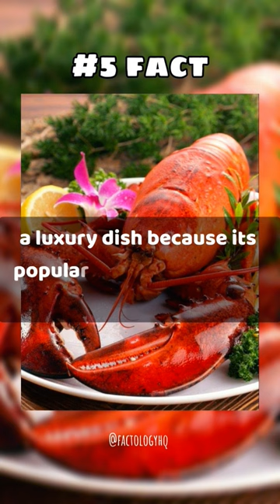5 Interesting Facts About LOBSTERS!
Get ready to be shell-shocked by these 5 fun and interesting lobster facts! Did you know that lobsters have blue blood and can regenerate lost limbs? Discover more about these nocturnal creatures, including their cannibalistic tendencies and surprising history as a luxury food item.

Leave your feedback and questions in the Comments 🗯️ section below - we look forward to hearing your thoughts!